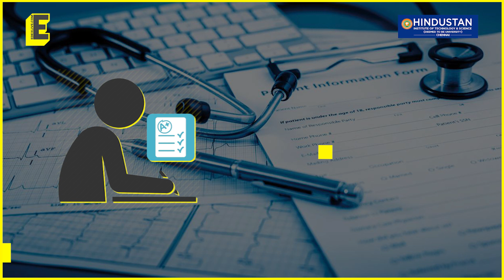Why are foreign medical graduates protesting for release of FMGE answer key? | Straight Up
Foreign medical graduates are protesting against the NBEMS for the release of the answerkey of the FMGE exam. The students have complained about multiple issues in the conduct of the exam by the NBE. Here's all you need to know about it.

Edit: Pratheep Kumar
Anchor: Juveria Tabassum